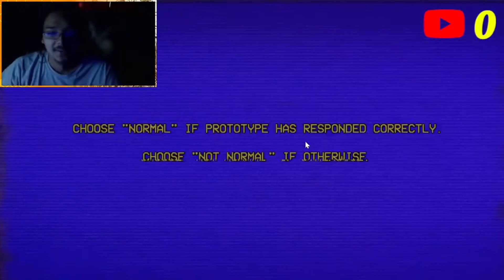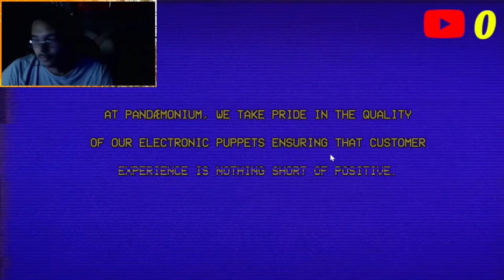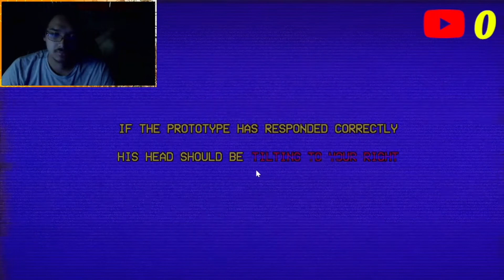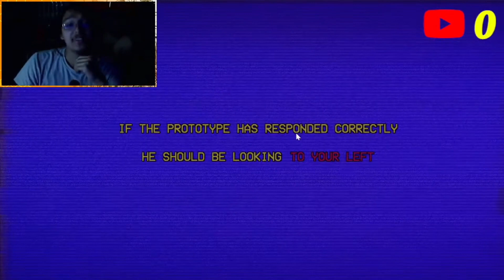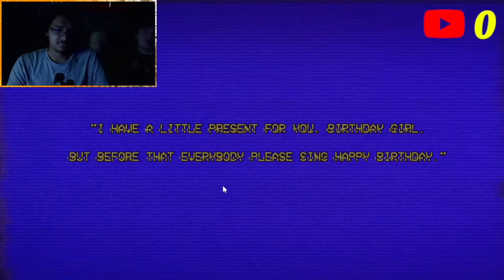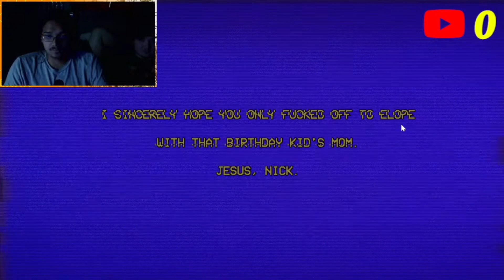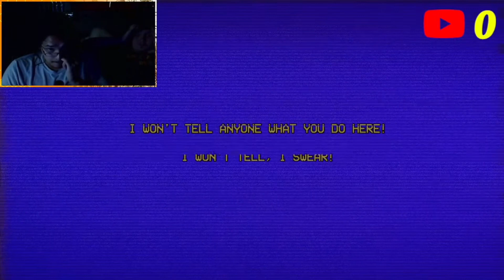Clown Kidnapping! (BEE Scared: The Prototype)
This is the last one for now

Members in Video:
Tkight15: No Video